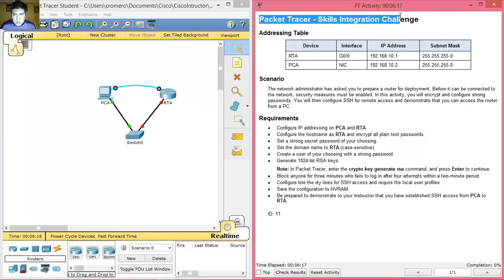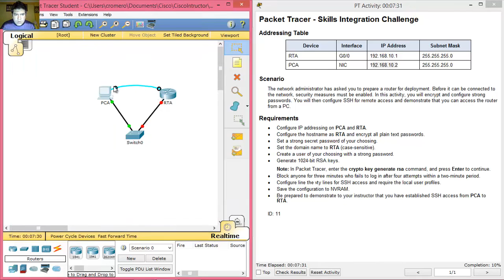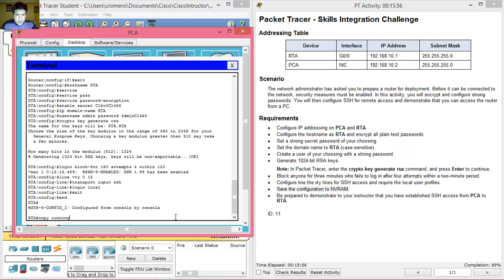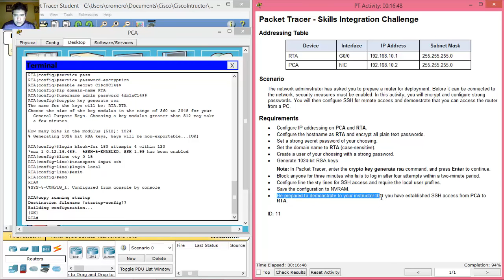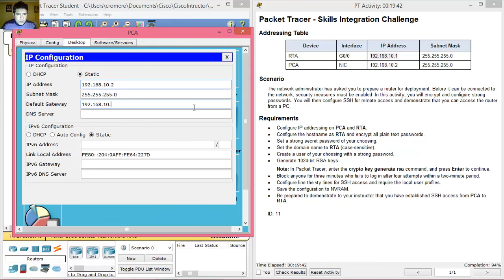11.6.1.2 Packet Tracer - Skills Integration Challenge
CISCO - CCNA Routing and Switching - Introduction Networks - Packet Tracer - 11.6.1.2 Packet Tracer - Skills Integration Challenge